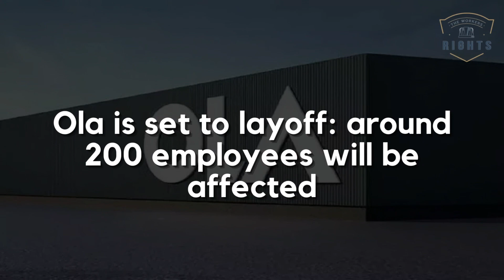Ola is set layoff around 200 employees will be affected.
After many other ride-hailing major sagas, Ola also announced the layoff. The company will lay off about 200 of its employees. The cutoff will happen in Ola cabs, electrics and Ola Financial Services. All this is happening because of the restructuring plan of the company. OLA said it will cut around 10% of its workforce, equivalent to a 2,000 strong engineer workforce. They gave the reason saying, it was as part of a bigger adjustment arrangement towards their dream of power. The company says on board, Currently the company has around 2,000 engineers and it aims to increase its engineering talent pool to 5,000 in the next 18 months. As the day went on, several new leaders announced layoffs. The coming days will be difficult for employees as well as employers.